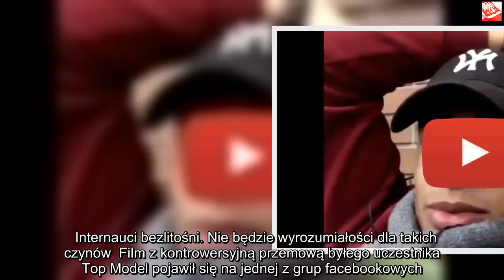NIEPOJĘTE! Gwiazda Top Model apeluje o wyrozumiałość dla mordercy Pawła Adamowicza | Powiększenie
Dzięki za oglądanie! Jeśli lubisz wideo, zdobądź je i udostępnij znajomym. Kliknij tutaj, Top Model to program stricte rozrywkowy, więc nikt nie spodziewałby się, że zostanie on zamieszany w sprawę morderstwa Pawła Adamowicza. Jeden z uczestników programu zdobył się na przemówienie, które wielu osobom odebrało mowę. Aż ciężko uwierzyć w te słowa. Gwiazdy Top Model bardzo często wiodą ciekawe życie na mediach społecznościowych. Dzielą się tam nie tylko swoimi sylwetkami czy stylizacjami, ale i informacjami prywatnymi, takimi jak zawartość talerza czy też poglądy społeczno – polityczne. Na szokujące wyznanie zdobył się teraz jeden z byłych uczestników programu, Szymon Reich.Uczestnik Top Model prosi o wyrozumiałość dla mordercy Szymon Reich, uczestnik programu Top Model, postanowił dodać na swojego Instagrama film, w którym próbuje zrozumieć i wytłumaczyć działania mordercy. Jego słowa to prawdziwy szok.    – Mimo tego, że jest mi mega przykro z tego, że takie rzeczy się dzieją, to i tak wydaje mi się, że najlepszą rzeczą jaką można zrobić to okazać wyrozumiałość również wobec sprawcy, bo nie wiadomo co nim kierowało. Możliwe, że po prostu miał w sobie tyle nienawiści, która mu się nazbierała przez lata – brzmiał fragment wideo. Słowa te niesamowicie rozjuszyły osoby, których śmierć prezydenta Gdańska bardzo dotknęła.  Internauci bezlitośni. Nie będzie wyrozumiałości dla takich czynów  Film z kontrowersyjną przemową byłego uczestnika Top Model pojawił się na jednej z grup facebookowych. Jej użytkownicy nie kryli słów swojego zażenowania i wściekłości. – Nie wierzę. Zabił człowieka! Zaplanował to, wiedział jak dostać się na scenę! Jest mordercą! Co da rodzinie informacja, że był chory psychicznie? Zwróci im męża, ojca? Nie! Może niech Szymon skieruje się do psychiatry, bo z tak szeroką wyrozumiałością, może stać się kolejnym nożownikiem. Głupota nie zna granic – napisała jedna z osób zbulwersowanych sprawą. – Co za kurwa debil, sorry. Typ który zaatakował prezydenta siedział tyle w wiezieniu, za takie rzeczy, że się w pale nie mieści.Nie wiadomo czego on oczekuje, chodzi na wszystkie eventy, parcie na szkło ma straszne, wszędzie go pełno….. debil i tyle – brzmiał kolejny komentarz. Ktoś inny powołał się na osobiste doświadczenia – jeżeli taka sytuacja dotknęłaby samego modela, nie doszukiwałby się on wyrozumiałości dla sprawcy. – Inaczej by pierdolił gdyby ktoś zaatakował jego matkę czy siostrę, kretyn – ostro skwitował internauta.